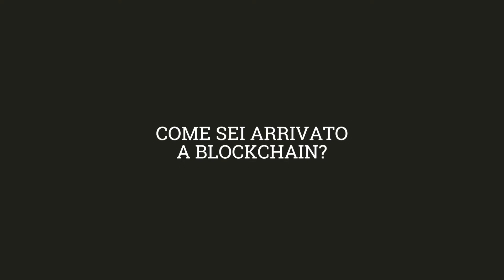Inside Blockchain: Gabriele Domenichini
"Bitcoin è il primo esperimento riuscito di una valuta mondiale che è permissionless, trustless e sensorship resistant." Questi i motivi dell'importanza di bitcoin secondo Gabriele Domenichini - Head of Ventures and Education di Blockchainlab - il quale nel corso dell'intervista ne spiega il funzionamento e le implicazioni in ambito tecnologico/finanziario.
L'intervista è stata realizzata in occasione del 38° Bitcoin Milano Meetup organizzato da Blockchainlab.